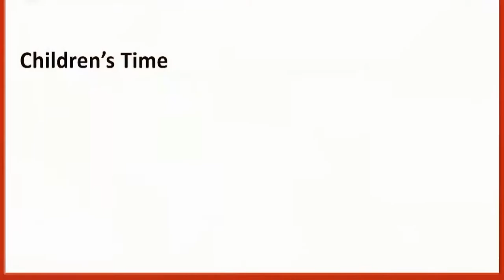Children's Time "Pentecost"